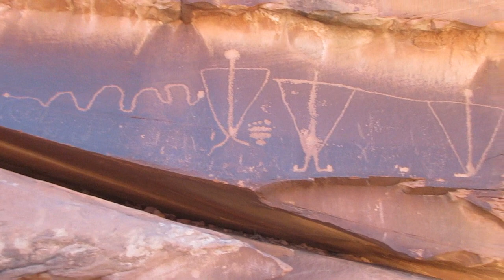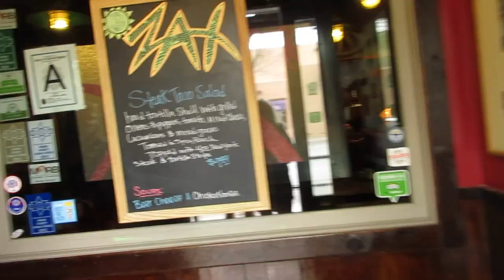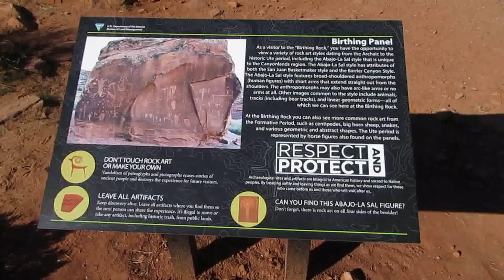Weekend Vlogs - Moab, Utah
A fun little vlog from a trip I took to Moab, Utah with my family.

Personal - @brookelle1215
Cosplay - @starlinecosplay